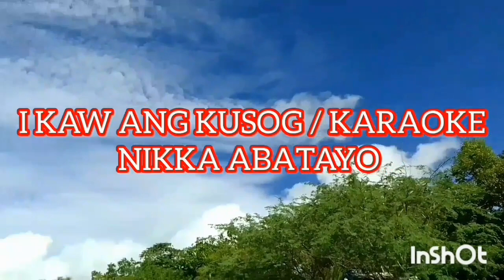ikaw ang kusog / karaoke 👍 nikka abatayo ⭐👍👍👍. 🙏 pls like and SUBSCRIBE 👍